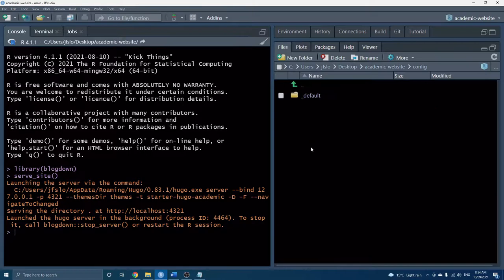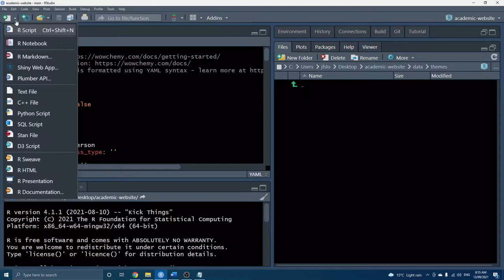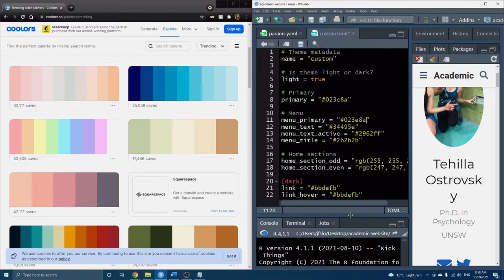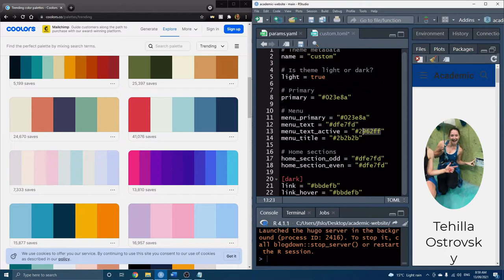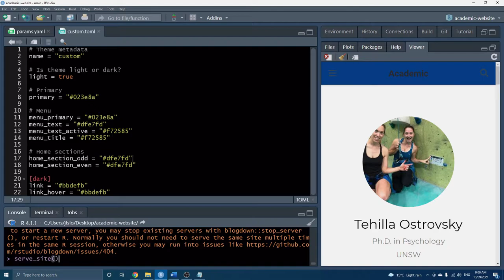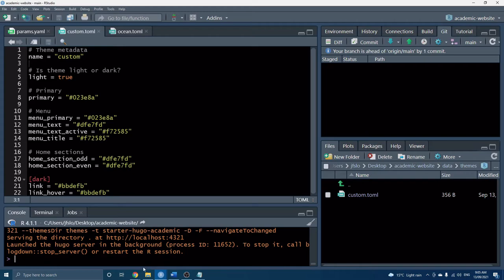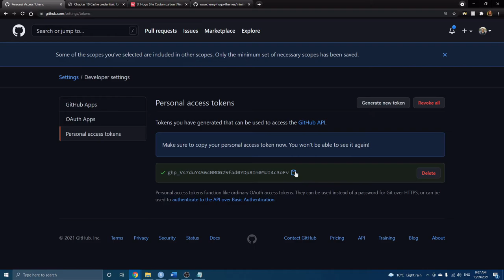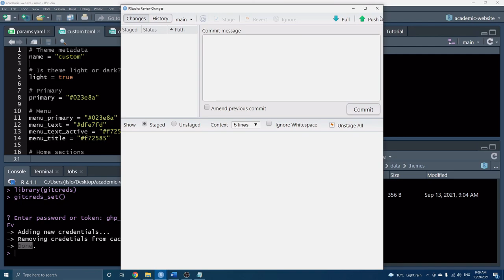R Blogdown Tutorial: Custom Color Theme & GitHub Access Tokens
In this mini series tutorial we'll show you how to create your own custom color theme for your website. We'll also show you had to use personal access tokens so you can successfully communicate between RStudio and GitHub.

00:00-00:38 Intro
00:38-01:19 Wowchemy Documentation
01:19-03:24 Copy minimal.toml color theme
03:24-08:46 Adjust the colors
08:46-12:32 Create GitHub access token
12:32-13:08 Push to GitHub
13:08 -13:16 Thank You